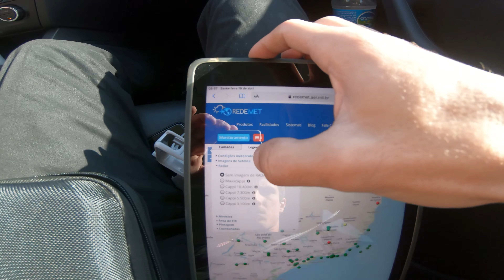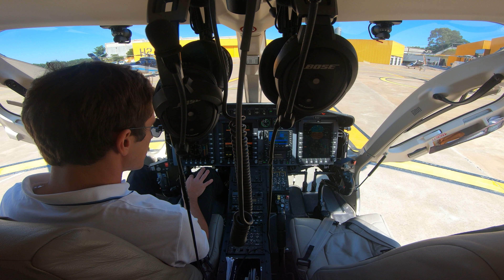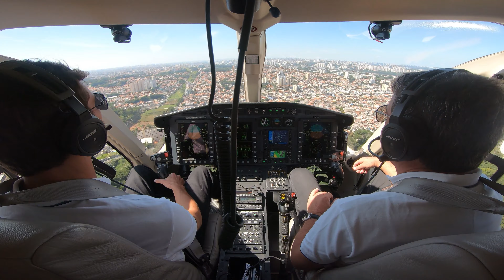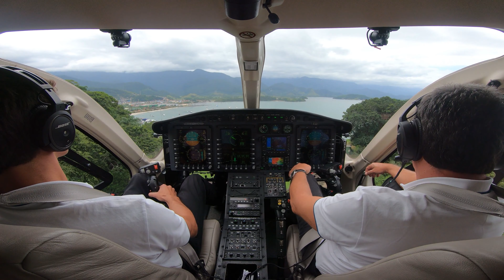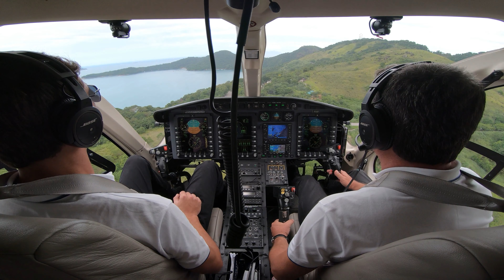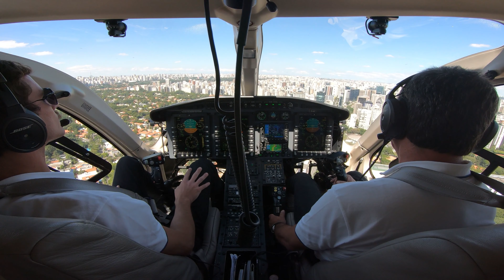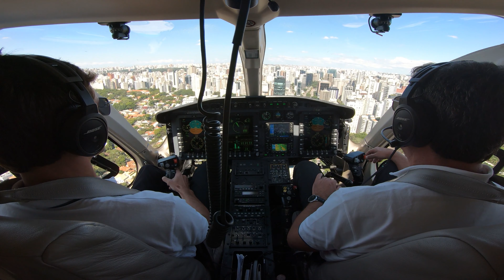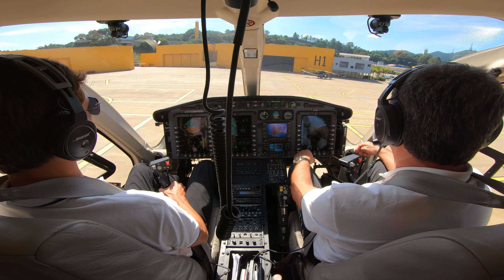Pre Flight Bell 429 and Flight São Paulo to Angra 4K / Pré voo Bell 429 e voo São Paulo Angra Prédio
Pre flight summary, flight and return flight leaving São Paulo and going to Angra dos Reis, returning to São Paulo and landing on the building. Bell 429 helicopter.

Resumo do Pré voo e voo de ida e volta saindo de São Paulo e indo para Angra dos Reis, voltando e pousando no prédio. Helicóptero Bell 429.